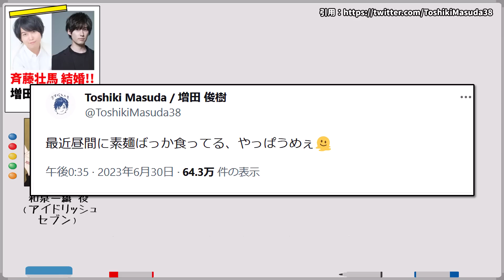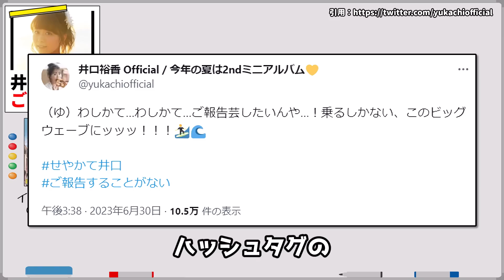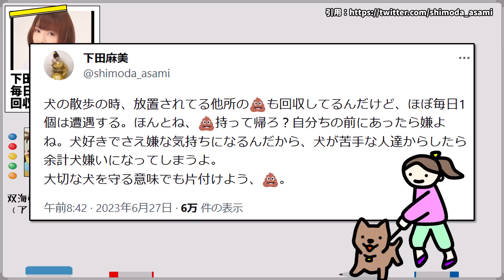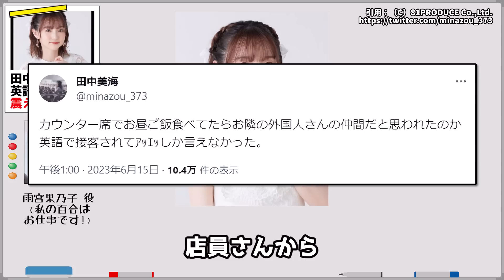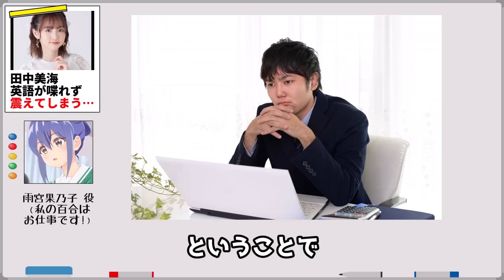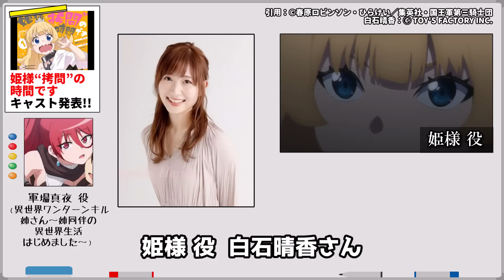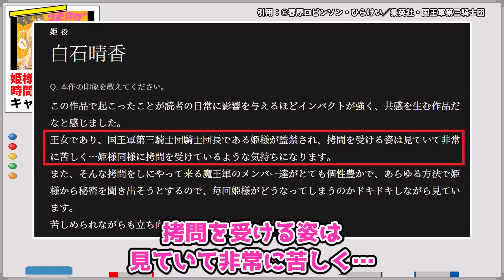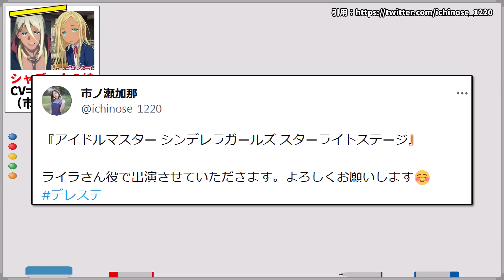斉藤壮馬 秦佐和子 結婚ラッシュ!!/本渡楓 男に触られ悲鳴をあげる…/上田麗奈 5万円のプレゼント⇒拒否られる/シャディクの妹⇒CV:スレッタにｗｗ/ 声優ニュース 2023.7 #1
声優は神!! 神は声優!!

00:00 今回のニュース
00:13 斉藤壮馬 結婚発表!!⇒増田俊樹は…
00:59 秦佐和子 結婚!!
01:26 井口裕香 ご報告…
01:58 下田麻美 毎日路上💩を回収していた
02:40 本渡楓 男に触られ悲鳴をあげる…
03:56 田中美海 英語喋れず震えてしまう…
05:37 上田麗奈 5万円のプレゼント拒否られる
06:35 姫様“●問”の時間です キャスト解説!!
07:37 シャディクの妹 CV⇒スレッタになる

・アイドルマスター シンデレラガールズ スターライトステージ

・斉藤壮馬
　(C）81PRODUCE Co.,Ltd.
・増田俊樹
（事務所）
・秦佐和子
・井口裕香
・下田麻美
・本渡楓
・本渡楓と天津向の 「本渡上陸作戦」
・田中美海
　（C）81PRODUCE Co.,Ltd.
・上田麗奈
　（C）81PRODUCE Co.,Ltd.
・姫様“拷問”の時間です 漫画
・姫様“拷問”の時間です アニメ
　©春原ロビンソン・ひらけい／集英社・国王軍第三騎士団
・次にくるマンガ大賞2020 Webマンガ部門2位
・白石晴香
　🄫 TOY'S FACTORY INC.
・小林親弘
・伊藤静
・市ノ瀬加那
・機動戦士ガンダム 水星の魔女/スレッタ/シャディク
・古川慎
　© TOY’S FACTORY INC.